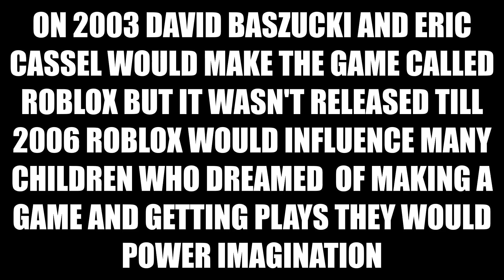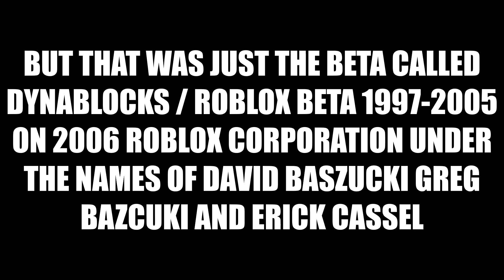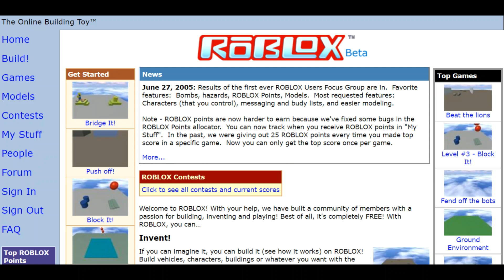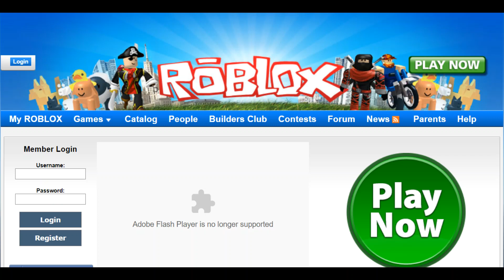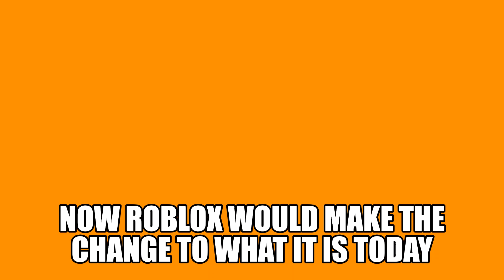The History Of Roblox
Today Guys We Present The History Of Roblox From Me! With No Cringe No Bad Roblox Updates Just The Nostalgia That Makes You Cry Thank You For Clicking Can We Reach 100 subs im a small youtuber :)